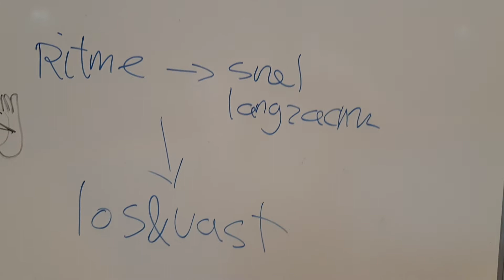rust enzo in aikido